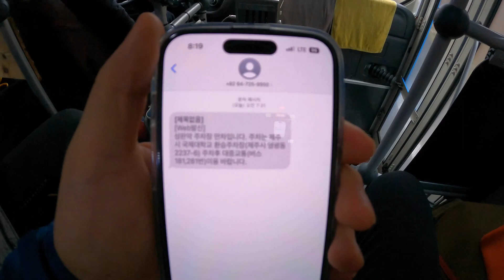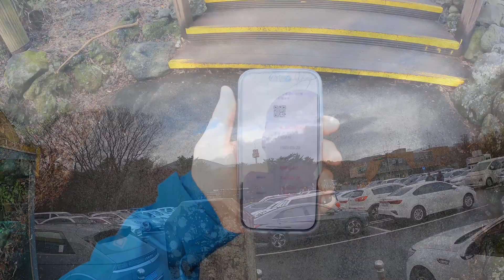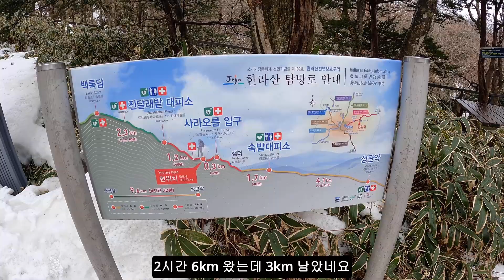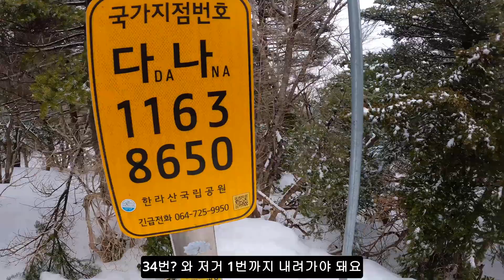우리가 겨울에 한라산을 찾는 이유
🚩 등산코스 : 성판악 코스 (원점회귀)

🚶‍♂ 시간 및 거리 : 20.77km, 7시간 20분

-2월에도 눈이 쌓여 아이젠 필요해요
-성판악 코스 조릿대가 정말 아름다워요
-성판악 코스는 완만하고 길어요
-관음사 코스 볼거리가 상당해요!
-관음사 코스는 가파르고 짧아요
-입장료는 없지만 예약은 필수에요 (한달전 예약 추천)